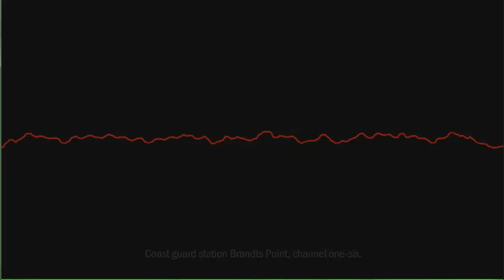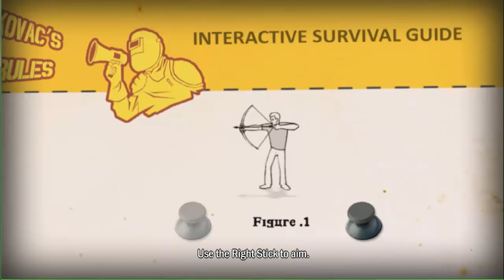How to Survive part 1 TH พื้นฐานเอาตัวรอดจากเกาะซอมบี้นรก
How to Survive   เกมส์แออคชั่น แนวเอาชีวิตรอดจากฝูงซอมบี้ที่คุณไม่เพียงจะต้องต่อสู้แต่ต้องหาอาหาร,น้ำ,ยา และพักผ่อน เพื่อการเอาชีวิตรอดไปจากเกาะที่เต็มไปด้วยฝูงซอมบี้ให้ได้ ตอนแรกคือ การฝึกพื้นฐานการเอาชีวิตรอดครับ
ซื้อได้ใน steam ตอนนี้ลดราคาครับ 39 บาท